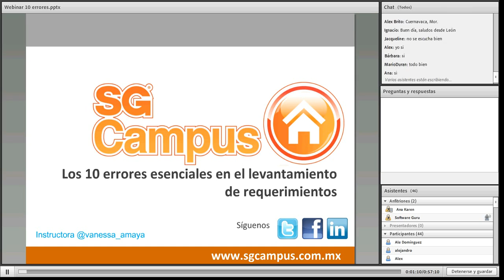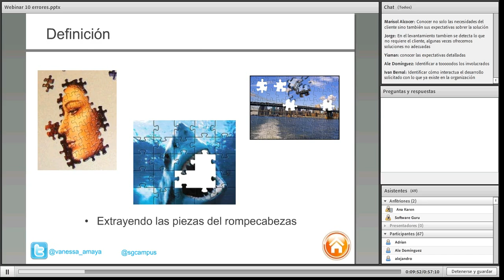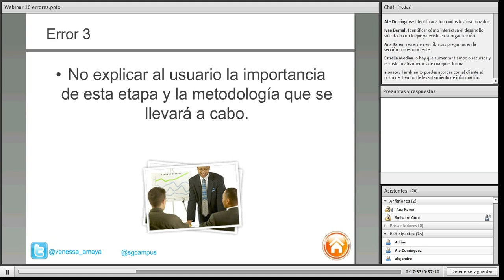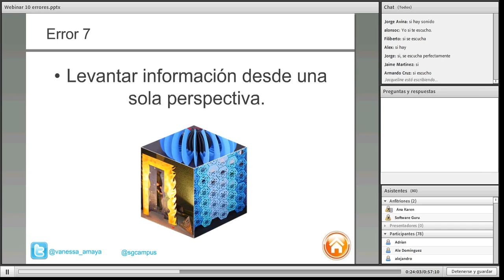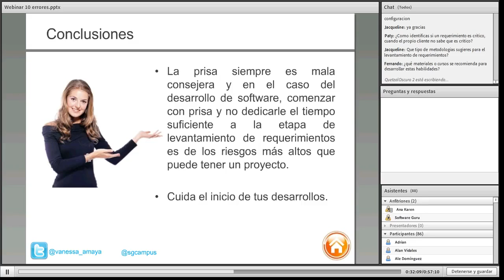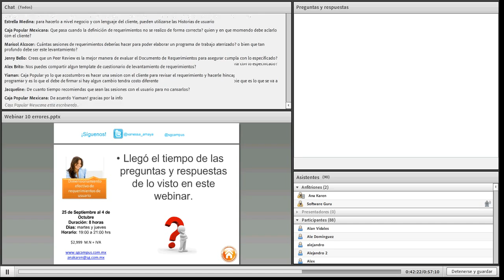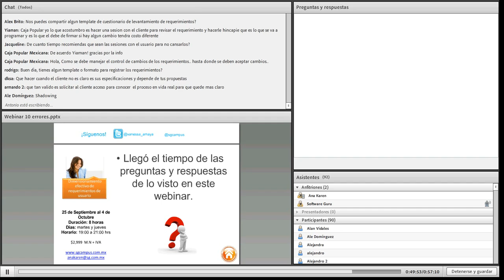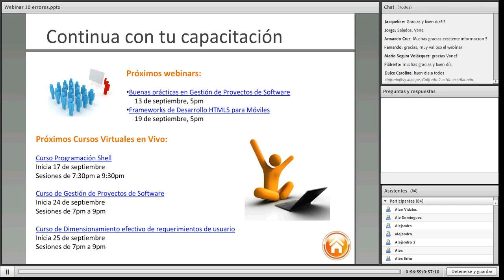Webinar Gratuito "Los 10 errores esenciales del levantamiento de requerimientos"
Impartido por Vanessa Amaya